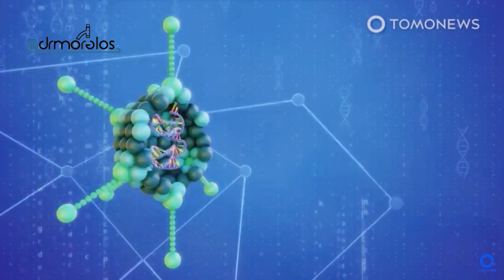Como funciona la Vacuna Covid19 de AstraZeneka y Universidad de Oxford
La vacuna para la COVID19 que fabrico la Astra Zeneka y la universidad de Oxford funciona por medio de un vector.